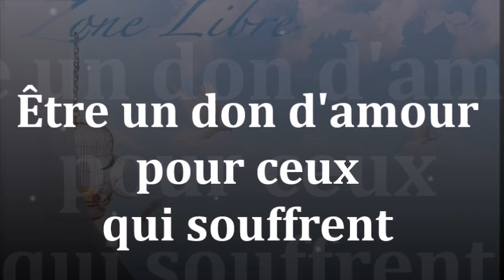1372 " Être un don d'amour pour ceux qui souffrent "Guy ROGER ZONE LIBRE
Au-delà du personnage, au-delà de ce que l'on se promet d'être, que se profile-t-il vraiment ?